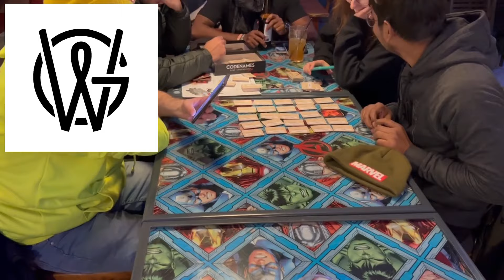How to make friends and meet people in Warsaw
Warsaw is a big city with a lot of people...however even with so many people you can easily find yourself feeling alone, this video will give you a wide range of resources to meet people and find friendships here, focusing on local activity groups, places where you can meet international people and some tips and tricks about Polish friendships!

Groups featured in this video:

Amigo's app
Shamrock bar